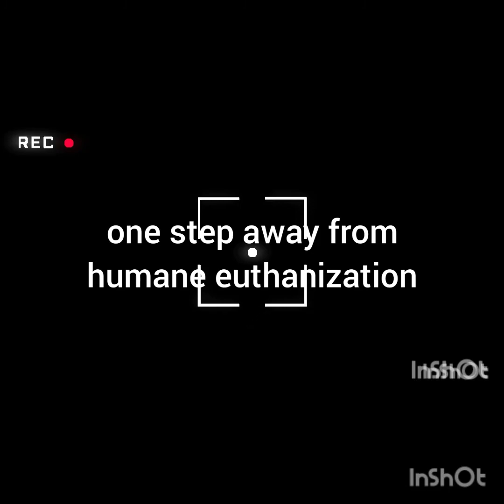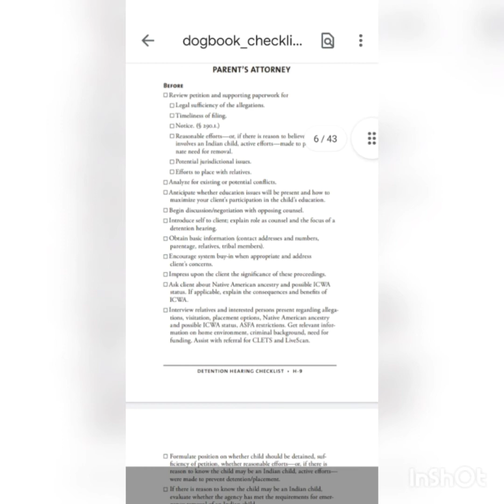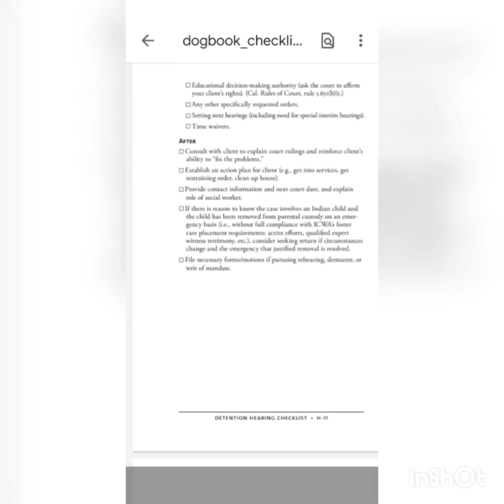breaking the last chain with a chain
this is a consultation of five parents stories please download the app mobizen, record this and then add your story at the end then combine all six or more together after. label it endcps and chains let's see how far we can grow to break these chains